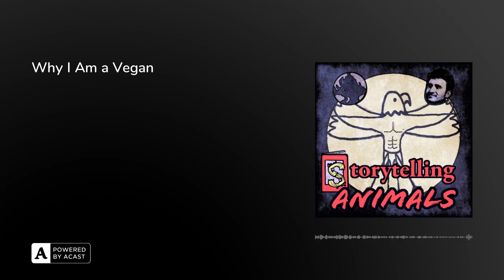Why I Am a Vegan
Season 1 finale! A personal history of how and why I became a vegan. For more resources on animal liberation, see my

Support the HarperCollins strike (UPDATE - since I recorded this episode the union has reached a tentative agreement)Support this podcast with a monthly donation on Patreon podcast is a proud member of the iRoar network of pro-animal podcasts to the free weekly Storytelling Animals newsletter more about our upcoming book club schedule; next up is Matt Bell's novel Appleseed on February 28 this podcast on Twitter

I'll be back in 2 months!